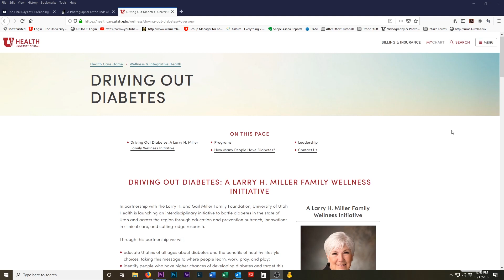Ruth Watkins and Mark Harlan Diabetes Message